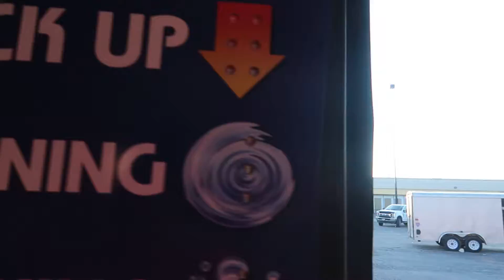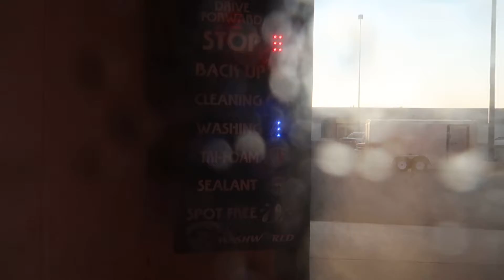Earl's Auto Wash Close Up View!